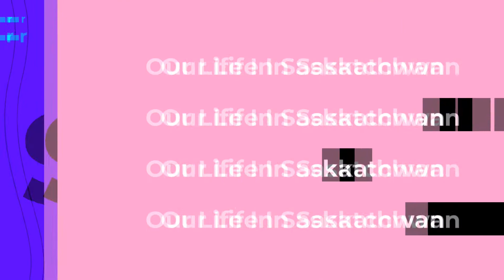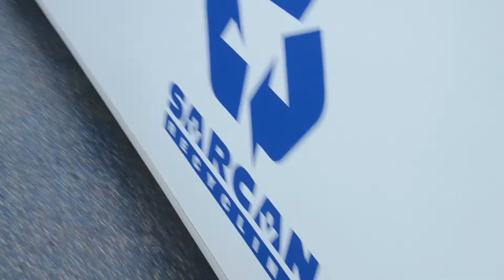How To Make Money From Your Trash In Regina Saskatchewan